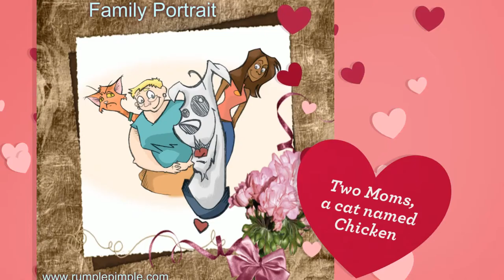Rumplepimple Saves The Day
Rumplepimple by Suzanne DeWitt Hall
Amazon & Beyond